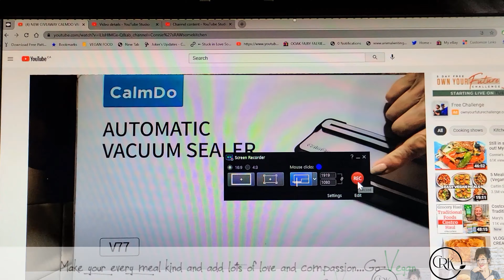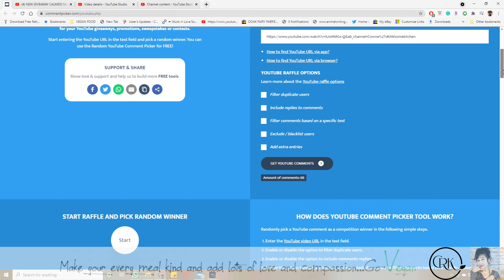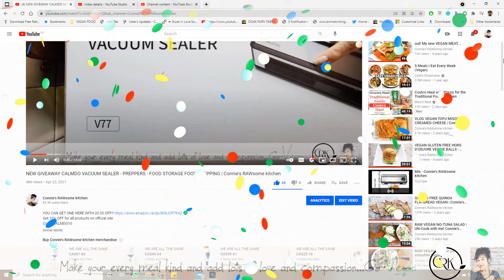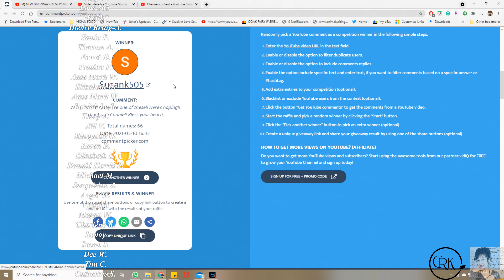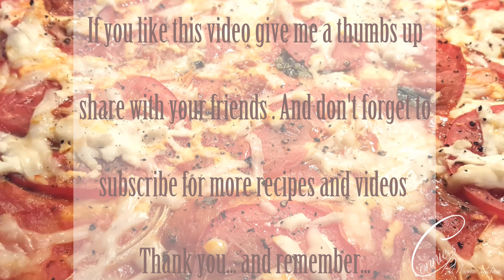WINNER OF THE NEW CALMDO VACUUM SEALER | Connie's RAWsome kitchen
CONGRAT TO THE WINNER!!

MONTREAL, QUE.